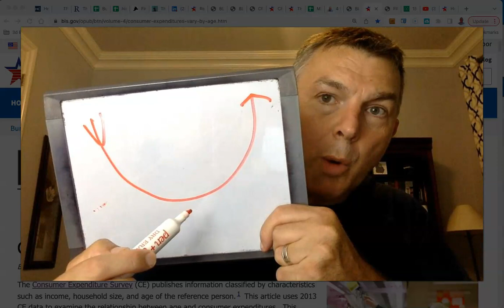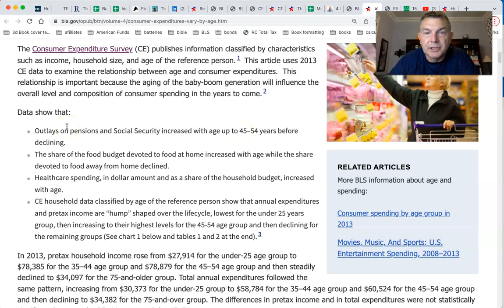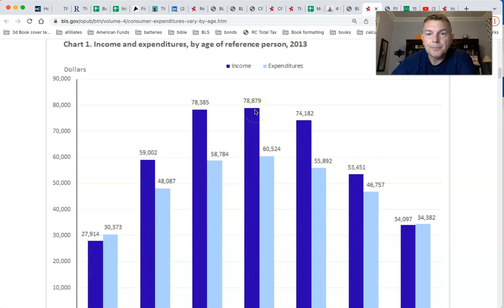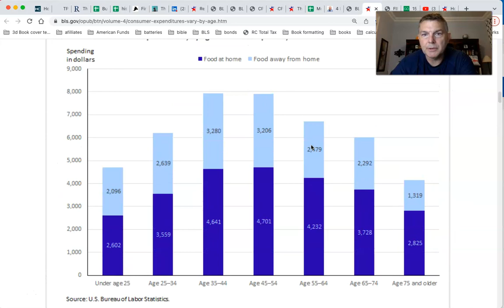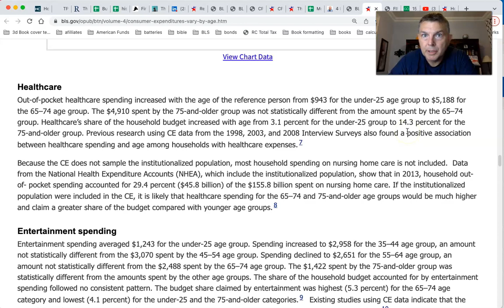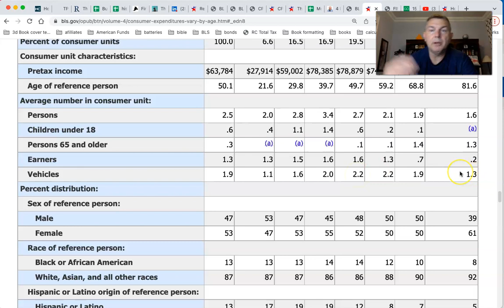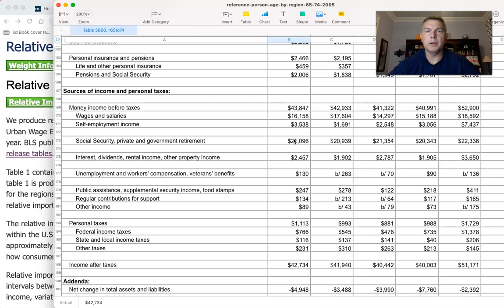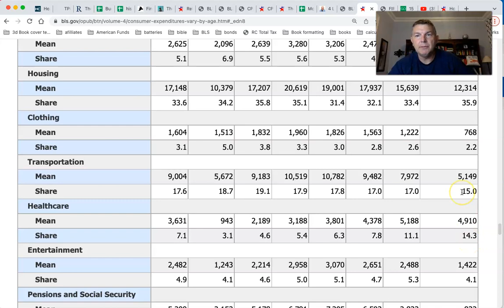Introducing: The Retirement Spending HumpBack!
You Can RETIRE on SOCIAL SECURITY: